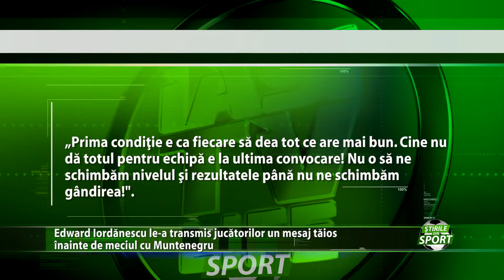Mesaj de lupta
Mesaj de lupta inainte de meciul contra selectionatei Muntenegrului. Edward Iordanescu le-a transmis jucatorilor ca atitudinea de care vor da dovada va fi cea care le va decide soarta pentru partidele urmatoare. Primul meci al
tricolorilor va avea loc sambata, cu incepere de la ora 21:45.